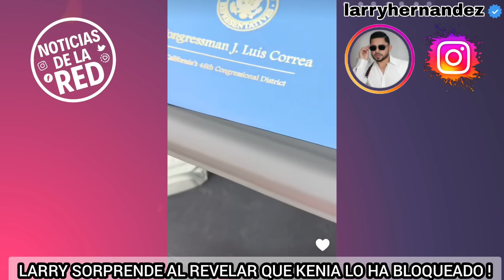LARRY Y KENIA ESTAN ENOJADOS, ELLA LO BLOQUEO. NOTICIAS DE LA RED.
SORPRESIVAMENTE LARRY HERNÁNDEZ SE DESAHOGÓ COMO NUNCA ANTES LA CÁMARA DE SU CELULAR PARA SUS SEGUIDORES. EL CANTANTE, REVELÓ QUE ÉL Y KENIA ESTÁN ENOJADOS Y ELLA LO HA BLOQUEADO.